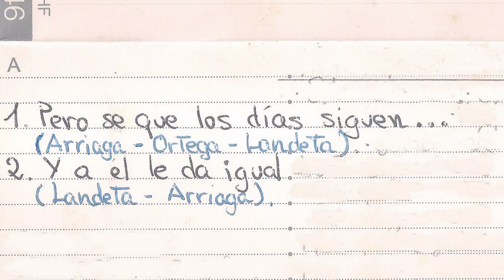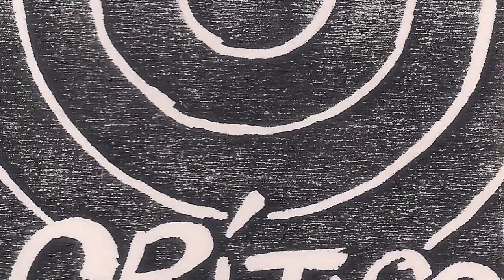PUNTO CRITICO - Pero se que los dias siguen